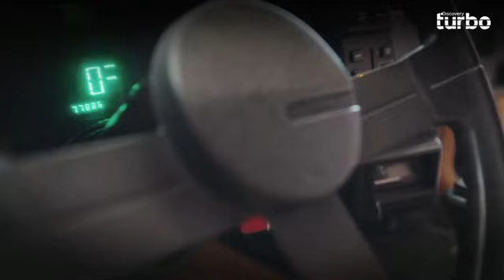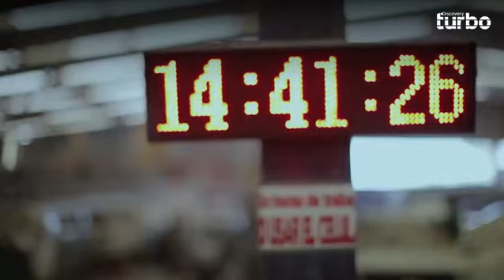El desafío de Martin Vaca: Convertir un Camaro en el legendario Trans Am | Mexicánicos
¡Camaro, transfórmate! Importantes artistas mexicanos traen desde EE.UU. un reto para Martín Vaca: transformar un Camaro en el mítico Pontiac Trans Am. ¿Misión imposible? 🚗✨ 🧑‍🔧